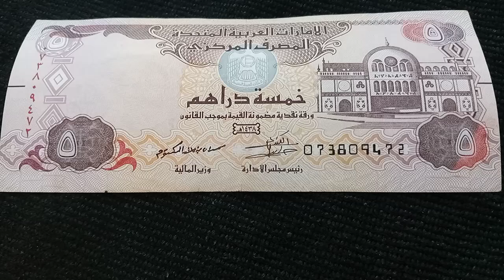iraqi dinar news update / dirham exchange rate